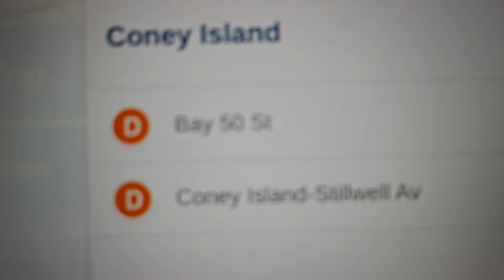Bay 50th street bound (D) train?